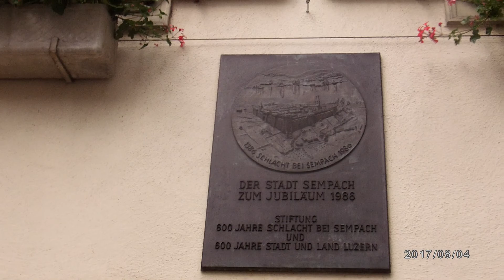Sembach kanton Schweiz.Bgr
Sembach Schweiz-